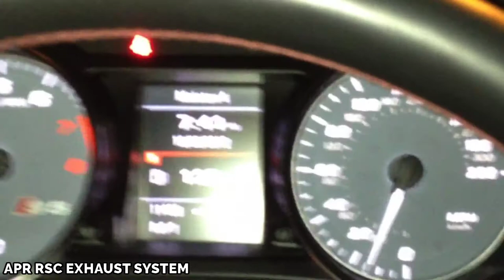Audi S5 APR RSC Exhaust